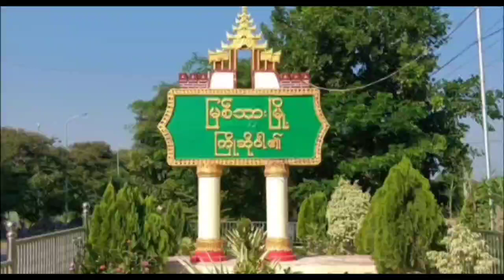သဲကန္တရတိုက်ဖျက်ရေးနှင့် မိုးခေါင်ရေရှားဒဏ်ခံနိုင်ရး မြေယာပြန်လည် ပြုပြင်ပေး အသိပညာပေးဆွေးနွေး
မြစ်သားမြို့နယ်တွင် သဲကန္တရတိုက်ဖျက်ရေးနှင့် မိုးခေါင်ရေရှားဒဏ်ခံနိုင်ရး မြေယာပြန်လည် ပြုပြင်ပေး အသိပညာပေးဆွေးနွေးပွဲကျင်းပ
မြစ်သား မေ၂၃
မြို့နယ်